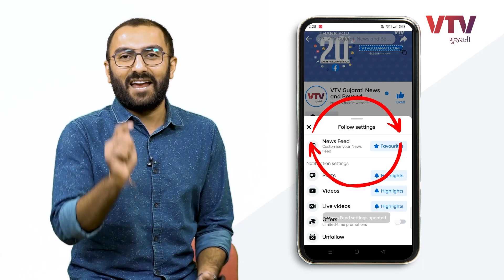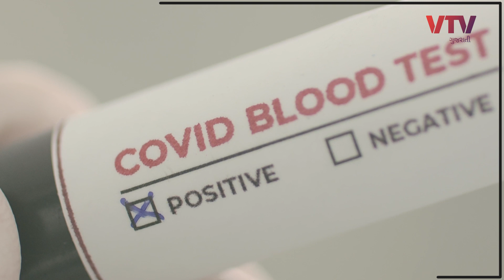ડરશો નહીં, કોરોનાના દર્દીઓ માટે સરકારની નવી ગાઇડલાઇન, જાણો હોસ્પિટલમાં ક્યારે જવું જરૂરી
ડરશો નહીં, કોરોનાના દર્દીઓ માટે સરકારની નવી ગાઇડલાઇન, જાણો હોસ્પિટલમાં ક્યારે જવું જરૂરી | Ek Vaat Kau